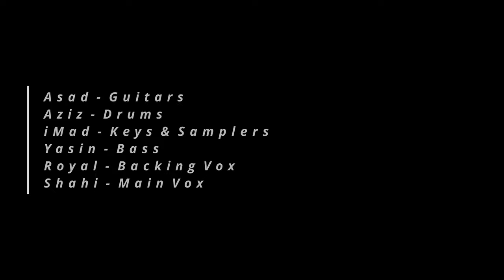Ajnabi - Shahi Hasan Live (Originally performed By Vital Signs)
Live @ District19 5th Dec 2020

Joined me on stage:
Emaad Rehman on keyboard
Asad Ul Hafiz on guitars
Aziz Kazi on drums
Yasin Farooqi on bass
Royal Law on vox

Composition Rohail, Junaid, Shahi.
Lyrics Shoaib Mansoor.
Originally Performed By The Vital Signs
Cinematography: Aania Shah & Ammar Haq
Stage Visual Compilation: Aania Shah
Live sound + Live Recording: Saifullah @SoundPro

Edited at Shahi Studio

And the biggest thanks to THS Pakistan, The Grind Cafe, Demo Room, Imran Malik, Shezad Arshid, Asad ul Haq.
And to everyone who made the night memorable by joining in and showing their love.